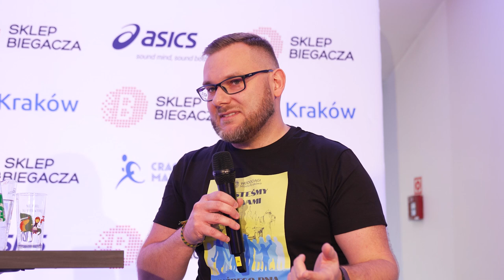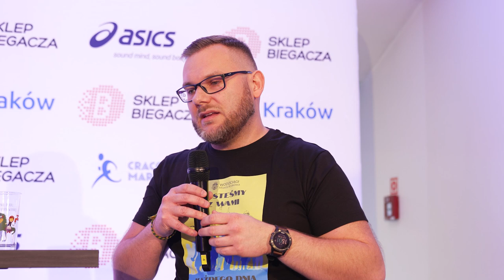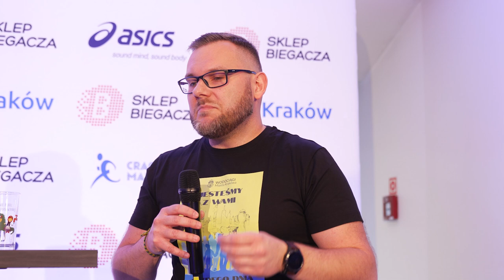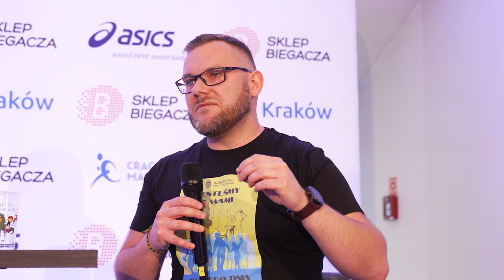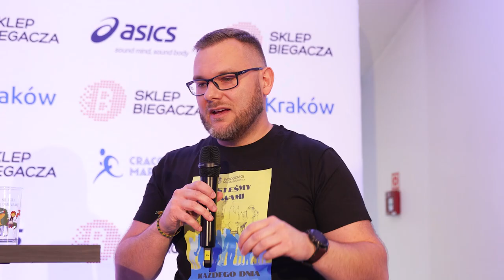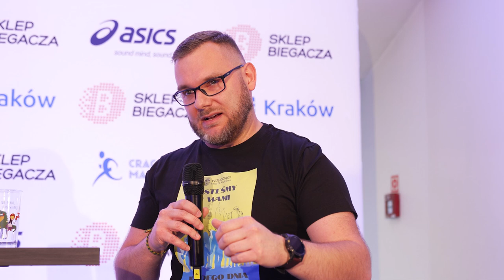W Krakowie biegamy z kranowianką! Na zdrowie! | Sebastian Jastrzębski | ,,Różne twarze maratonu"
W Krakowie biegamy z kranowianką! Na zdrowie! – Sebastian Jastrzębski, Wodociągi Miasta Krakowa.